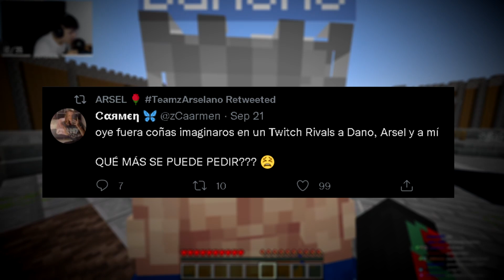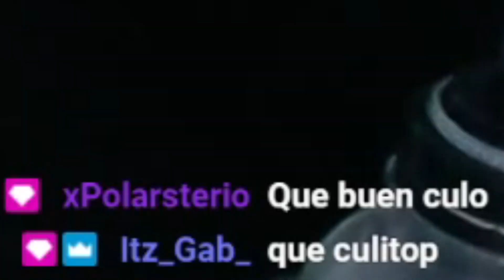ASÍ JUGUÉ EL TORNEO DE TheGrefg con DanoMC (CLASIFICACIÓN para TWITCH RIVALS) - ARSEL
▃▄▅▆▇█ 🤍 DESCRIPCIÓN 🤍 █▇▆▅▄▃▂▁

- Torneo organizado por TheGrefg para ver quien clasificaba para jugar con él (DanoMC, zCarmen y Arsel vs. Doctorehh, raulderp7 y Pandiih)

¡DISFRUTAD DEL VIDEOOO!

INFORMACIÓN
🎰 IGN : arsxl
🔎 FOV: 95
🔴 PROGRAMA DE GRABACIÓN/STREAMING: OBS STUDIO

MI PC
💻 PROCESADOR: AMD Ryzen 5 3600
💻 RAM: Corsair Vegeance RGB 16GB
💻 TARJETA GRÁFICA: Nvidia GeForce 2060 8GB
💻  PLACA BASE: ASUS ROG STRIX B450-F GAMING
💻 SO: Windows 10 64 Bits
💻 WEBCAM: Logitech C920 HD Pro Webcam
💻 TECLADO: Logitech G413
💻 MICRÓFONO: Blue Snowball
💻 RATÓN: Logitech G Logitech Superlight